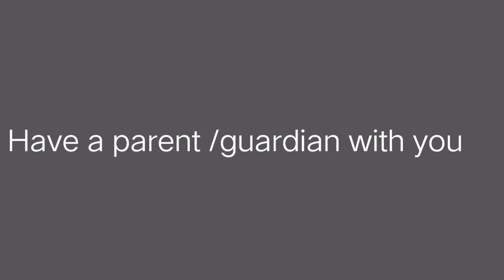Add corn sa tinolang itlog tiyak na masarap| Swak sa Budget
Sabaw na swak na swak
sabaw pa lang ulam na.

I am sharing with you guys another Todon's tipid recipe.
It's tinolang itlog, yes!
Walang manok? walang problema luto tayo ng tinolang itlog tiyak na tayo ay mabubusog.

Healthy, protein packed and affordable meal for your family, we paired this with sauteed dried fish.